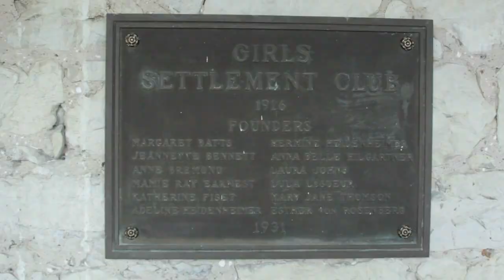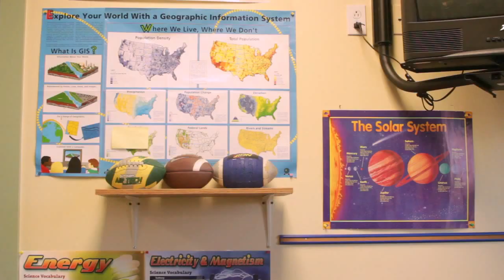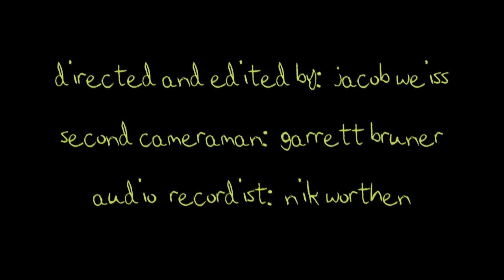The Settlement Home for Children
A short promotional video for The Settlement Home For Children, a nonprofit located in Austin, TX.

"growing up"

"finding a leaf in your girlfriend's hair"

Camera, Editing - Jacob Weiss
Second Camera - Garrett Bruner
Sound Recordist - Nik Worthen